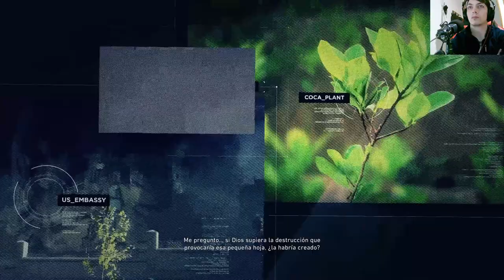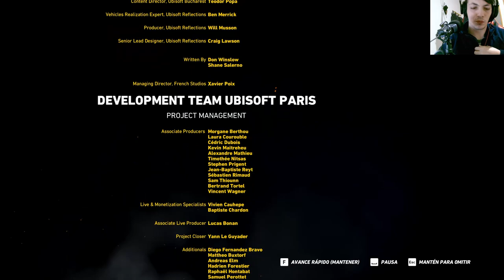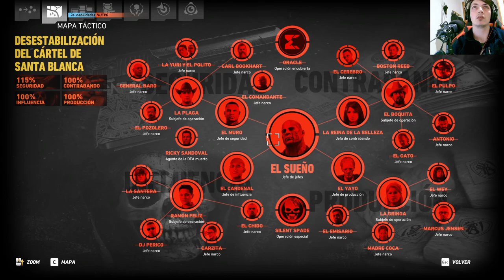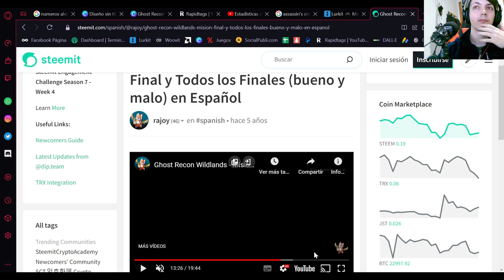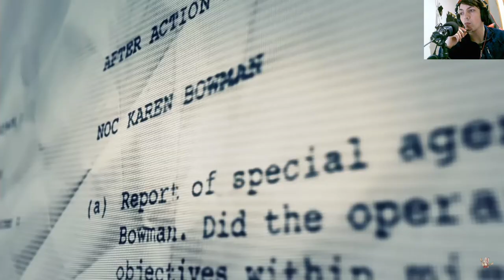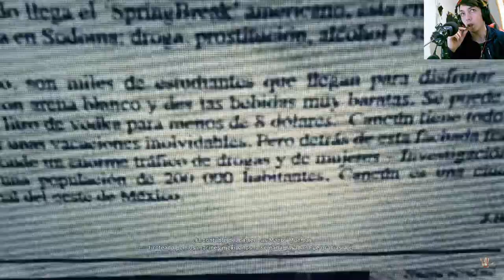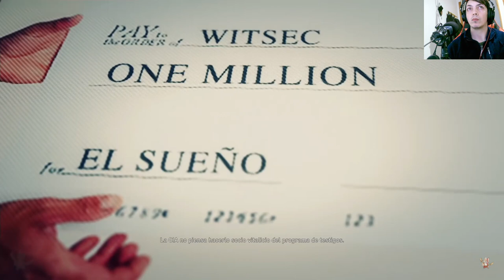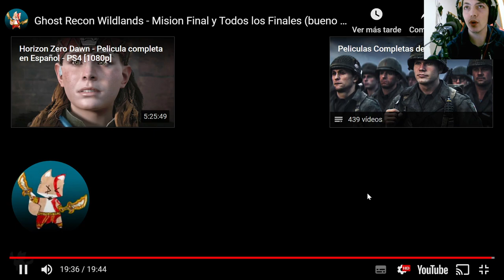La historia de Tom Clancy's Ghost Recon Wildlands | En Español | Capítulo final